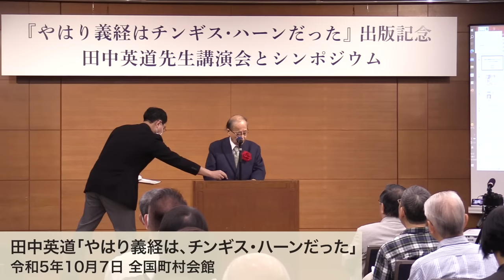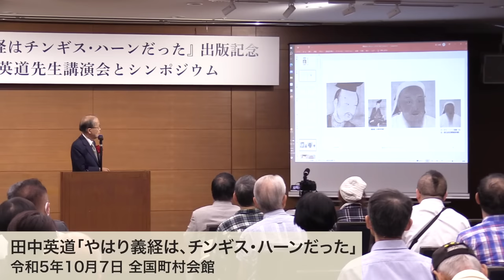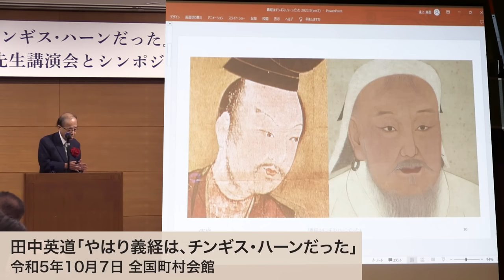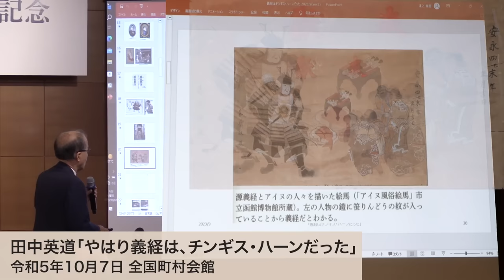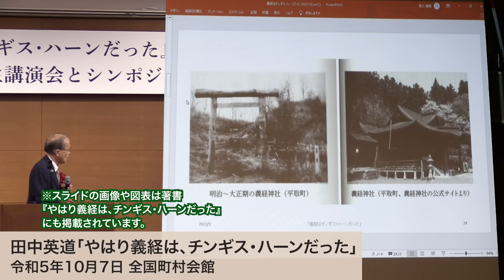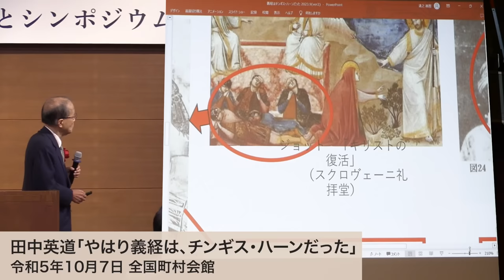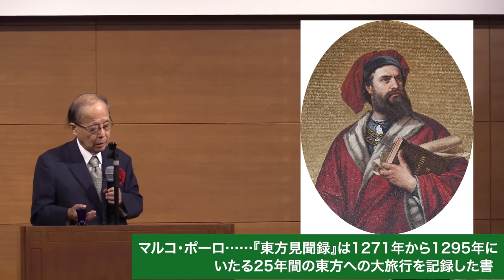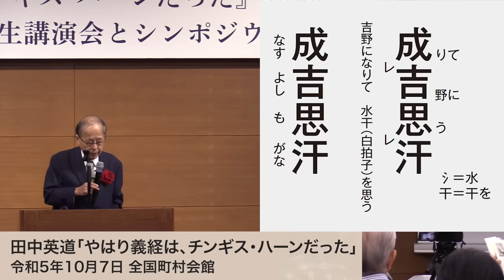田中英道「やはり源義経はチンギス・ハーンだった！」出版記念講演会より(2023/10/07)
本動画は2023年10月7日に開催されました、「やはり義経はチンギス・ハーンだった」出版記念講演会の、講演会パートを抜粋した動画となります。

★源義経北行伝説とチンギスハーンの謎 シンポジウム◆田中英道＋山崎純醒＋田中良一「やはり源義経はチンギス・ハーンだった！」出版記念講演会より

講演会の詳細：
主催：義経チンギス・ハーンの会

【新刊情報】
★田中英道『やはり義経はチンギス・ハーンだった！』（2023年9月15日発売 / 文芸社）

★田中英道×大倉源次郎『能の起源と秦氏 知られざる帰化ユダヤ人と日本文化の深層』（2023年6月27日発売 /ヒカルランド）

★田中英道×茂木誠『日本とユダヤの古代史＆世界史』（2023年6月9日発売 /ワニブックス）